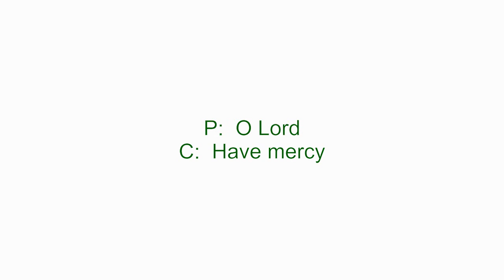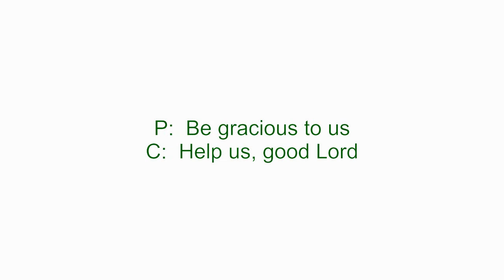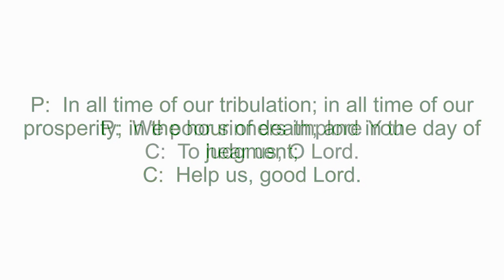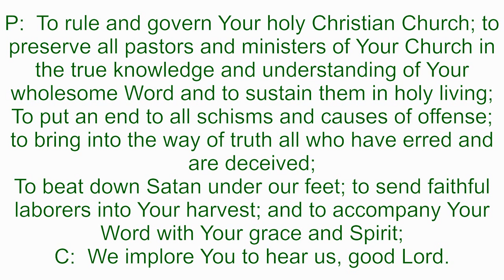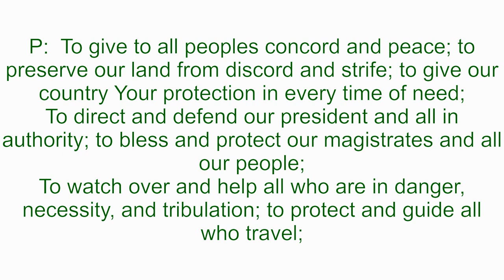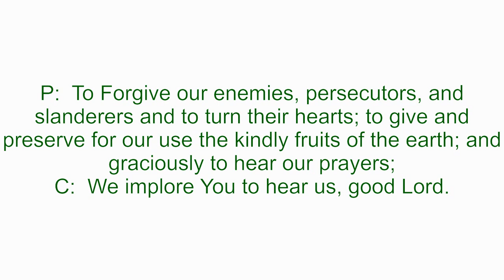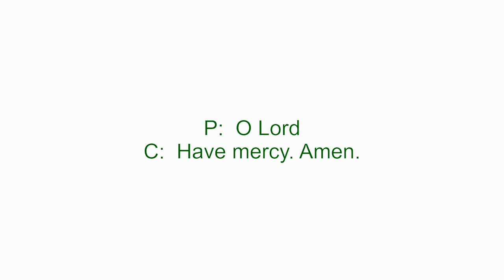Video Devotion for December 29, 2020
Merry Christmas
Pastor Clint K. Poppe